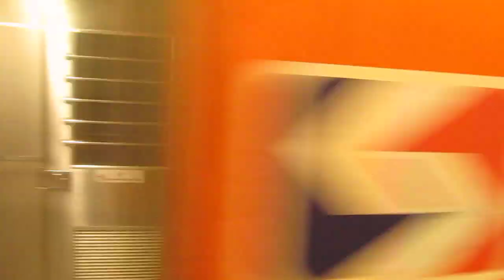[Broad Street Subway] Kawasaki B-IV leaving Walnut-Locust on a Northbound Local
a Fern Rock bound Local train.

This is the closest subway system using a 4 track local/express(North/South Local, North/South Express) config. outside of New York City.  The Express trains gets good speed however, there are alot of express stops which defeats the purpose. Videos of Express trains by passing Local stops are coming soon.

Fern Rock station is a single Platform where all Local/Express and the Ridge-Spur Line all stop on one track. In other words you can say its a loop station. All trains use 5-Cars, and the Ridge-Spur Line uses 2 -Cars.